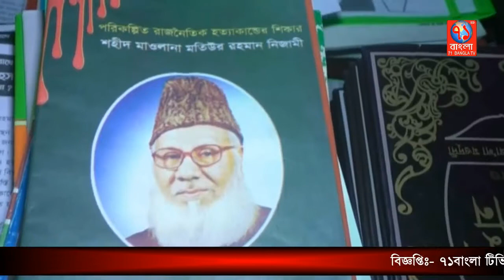ফটিকছড়িতে গোপন বৈঠক থেকে জামায়াতের ৭ নেতা-কর্মী আটক| North Chittagong news